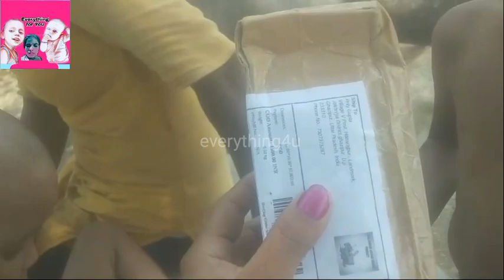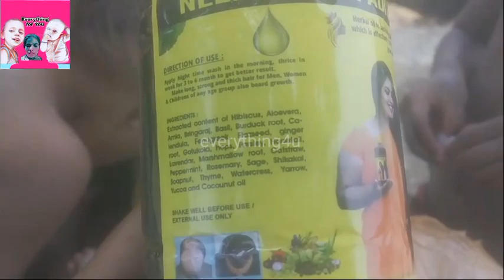मेरे गाँव में लगा घोड़ा और हाथी का मेला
talk with me on:-- call me app -